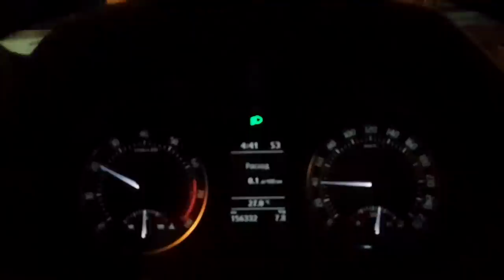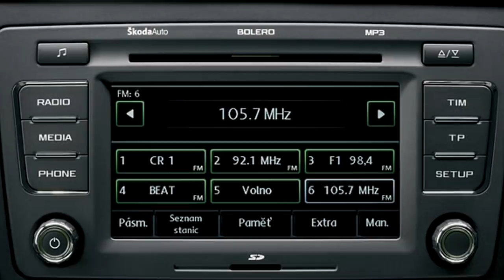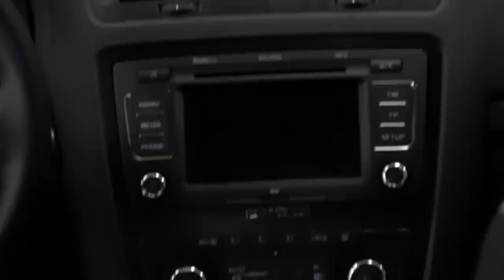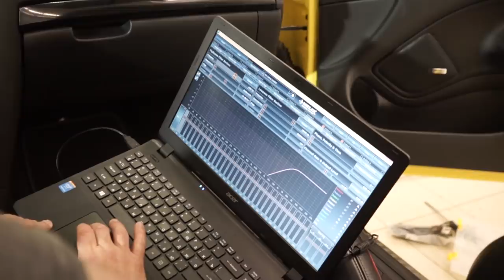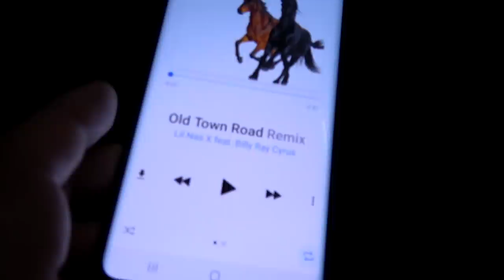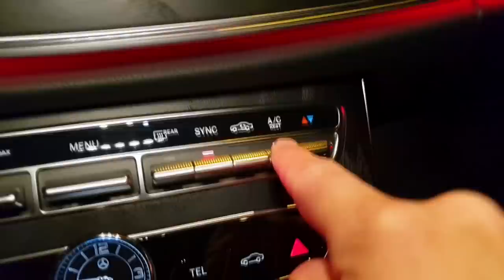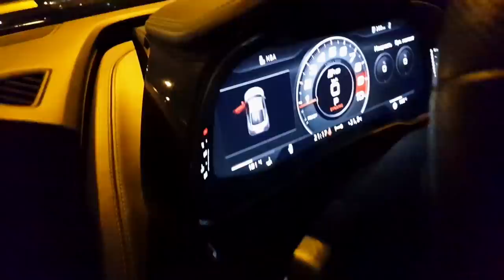ЛИМОНКА ИЛЬДАРА. АУДИСИСТЕМА STEG от LOUD SOUND и ATR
Обзор автомобиля Skoda Octavia RS Ильдара (автоподбор.рф), которую он прислал нам на доработку аудиосистемы и  внешнего вида в Ростов-на-Дону.

- Lil Nas X feat. Billy Ray Cyrus - Old Town Road (Remix)
- Ноггано и Гуф - Tем кто c нами

Автозвук (caraudio)
LOUD SOUND ®